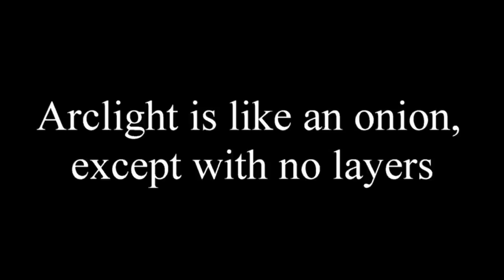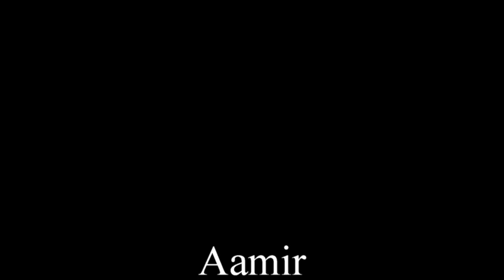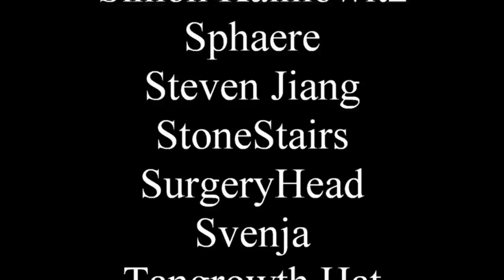Arclight is like an Onion, Except with no layers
Don't worry, it wasn't COVID, it was tonsilitis.